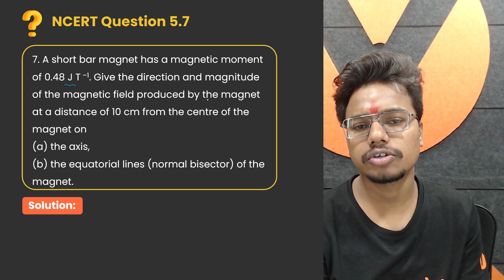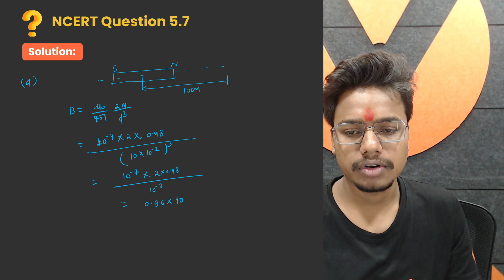Magnetism and Matter Chapter 5 | NCERT EXERCISE 5.7 | Class 12 Physics | Vishal Kumar Sir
🧲 Dive into Magnetism & Matter with NCERT Exercise 5.7! 📚 | Class 12 Physics | CBSE 2024

🔍 Enhance your understanding of Magnetism & Matter with this dedicated session tailored for Class 12 Physics, focusing on NCERT Exercise 5.7. Join us in this insightful tutorial designed to fortify your knowledge and prepare you effectively for the upcoming CBSE 2024 exams.

🔥 Key Highlights:
1️⃣ In-depth coverage of NCERT Exercise 5.7 on Magnetism & Matter for Class 12 Physics.
2️⃣ Expert insights, step-by-step explanations, and problem-solving strategies.
3️⃣ Essential concepts, magnetic properties, and practical applications.
4️⃣ Exam-centric approach to empower you for CBSE 2024 with confidence.
5️⃣ Quick revision tips and tricks for effective preparation.

✔️ Multiple Subjects Covered: Master Maths, Physics, Chemistry and Biology️
✔️ Free & Accessible: All our content is 100% FREE to access, anytime, anywhere. 🆓